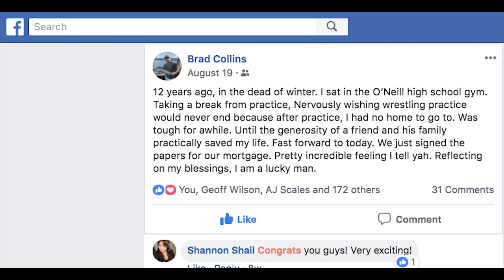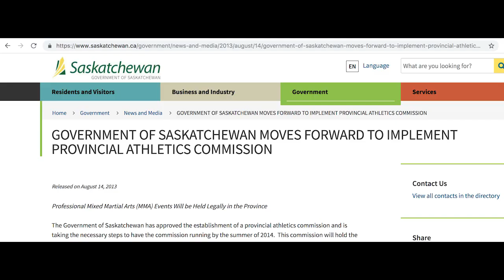Sam King Complete MMA Center Ring Promotions Saturday Night Fights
00:01:17 - Sampson King on adopting his friend & "brother" Saturday Night Fights legend Brad Collins after wrestling practice
00:02:55 - Sampson King on his early years in hockey & athletics
00:04:13 - Sampson King on "idle hands being the devils playground."
00:04:47 - Sampson King on getting into wrestling 11 years ago guiding him to Mixed Martial Arts
00:05:35 - Sampson King on winning city championship his first year in wrestling
00:07:00 - Sampson King on his love of wrestling
00:07:48 - Sampson King on his wrestling coach Ron Gonzales
00:09:40 - Sampson King on getting injured in g11 and coming back in g12
00:12:16 - Sampson King on getting fat after high school
00:13:15 - Sampson King on joining Complete MMA & being a coach & competitor for the last 9 years.
00:14:52 Sampson King on the difficulty of finding fights as an amateur for 2 years
00:16:50  Sampson King on wanting to get a win back from Tom O'Connor & a rematch with Ryan Pang
00:19:43 - Sampson King on Adam Wayne & Coach AJ never giving guys easy fights
00:21:35 Sampson King on "it's not gonna be easy - you will know you have been it a fight with me."
00:21:55 - Sampson King on training partners
00:22:40 - Sampson King on the shark tank drills and getting better
00:23:25 - Sampson King on the new reality of selling tickets for mma events "you are you own product"
00:24:45 - Sampson King on getting engaged & meeting his fiancé Tia
00:26:50 - Sampson King on preparing for worlds at the end of the year
00:28:22 - Sampson King on his morning routine for a fight camp.
00:31:02 - Sampson King on "self talk"
00:33:56 - Sam King on the importance of visualization and being a bjj mental coach
00:35:20 - Sam King on the most valuable lesson he's learned …. "if you gonna fall, fall forward"